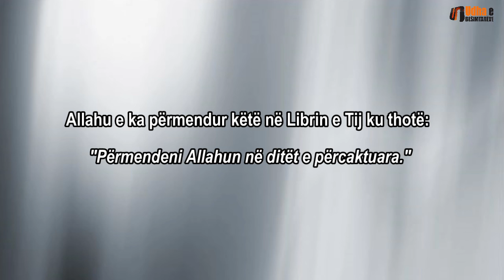Tekbiret në ditët e teshrikut është Sunet të thuhen në çdo kohë - Shejh Ibën Uthejmini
Ibën Uthejmini: E sakta është se tekbiret në ditët e teshrikut është Sunet të thuhen në çdo kohë. Allahu e ka përmendur këtë në Librin e Tij ku thotë: "Përmendeni Allahun në ditët e përcaktuara."